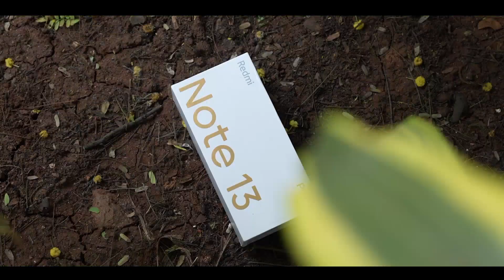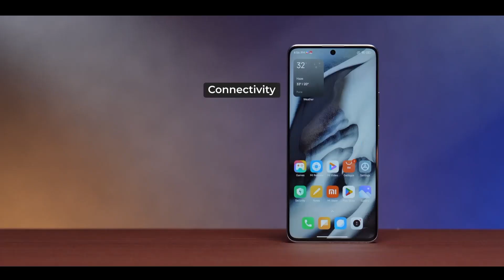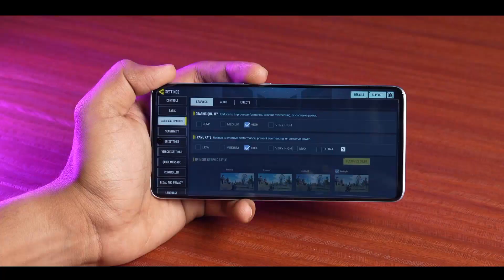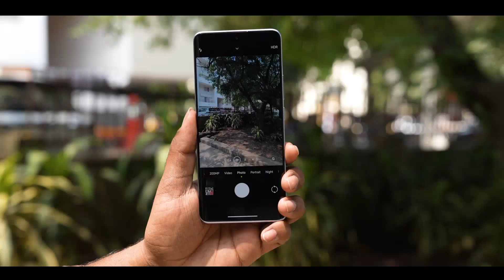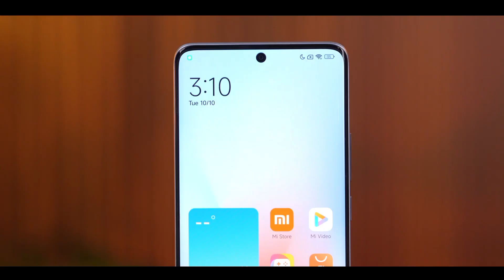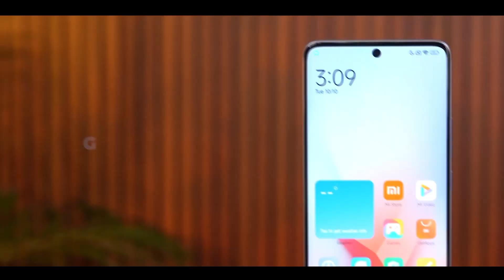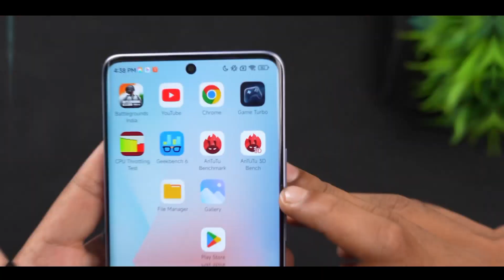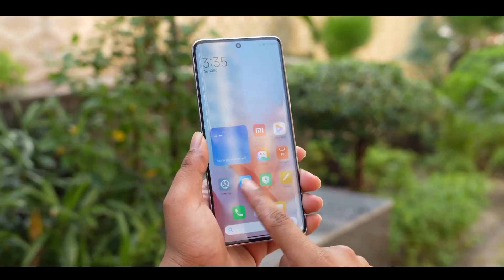Redmi Note 13